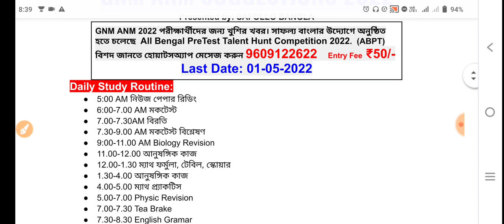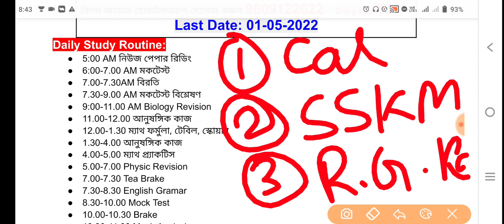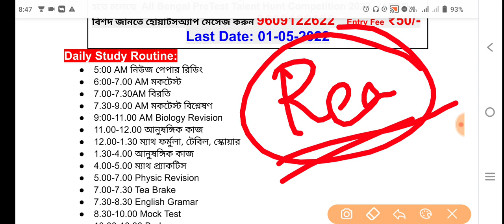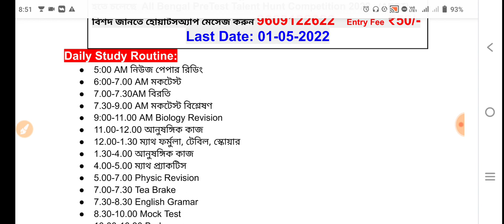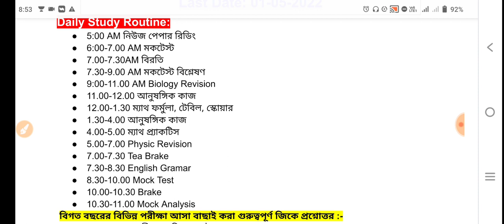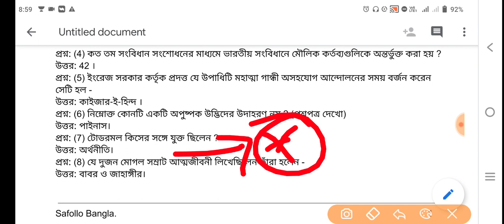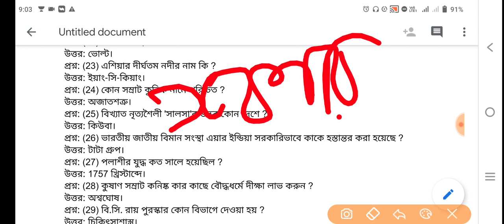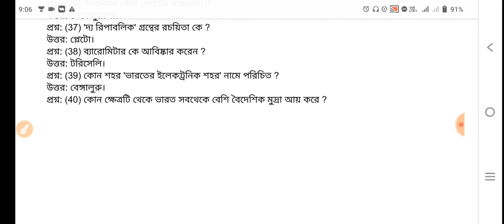WB GNM /ANM Entrance Exam Question Paper | GNM/ANM Nursing Admission 2022 | Most Important Questions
এবার পরীক্ষার জন্য নিজের প্রস্তুতি যাচাই করে নিতে চাইলে জয়েন করো আমাদের👇
♦️ All Bengal PreTest Talenthunt Competition:-
এন্ট্রি ফি মাত্র ₹50/- টাকা।

📌 Free Mock Test Group:- @safollobangla লিখে টেলিগ্রামে সার্চ করুন।

WB GNM/ANM Entrance Exam  date : 12nd June (Saturday) 2022

nursing college,
nursing vacancy,